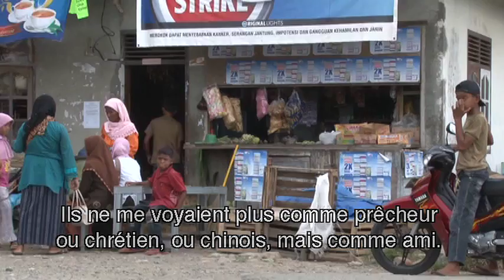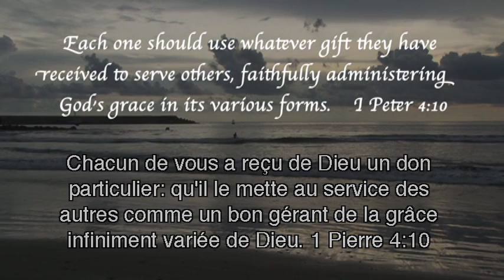MWC07_Indonesia_French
L'église mennonite d'Indonésie s'est associée avec les musulmans pour apporter
de l'aide aux victimes du tsunami de 2004 en Aceh, une région essentiellement
musulmane.